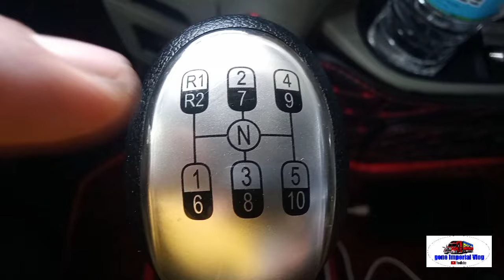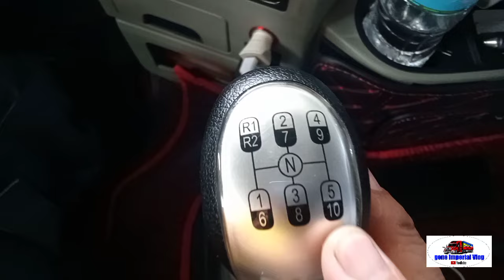tutorial Kung Paano mag karga 45 footers container van sa PIER SOUTH, sini seminar ko sarili ko guys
Dahil nagka Mali ako pag karga sa 45 footers, kaya seni seminar ko Ang Sarili, para Yung pagkakamali ko magiging Tama